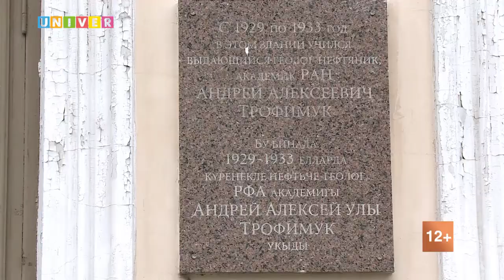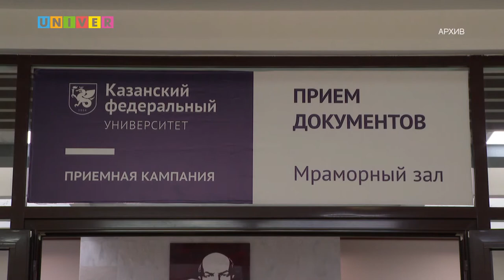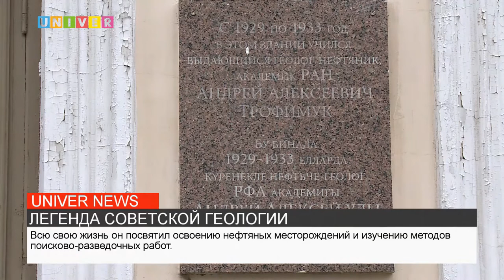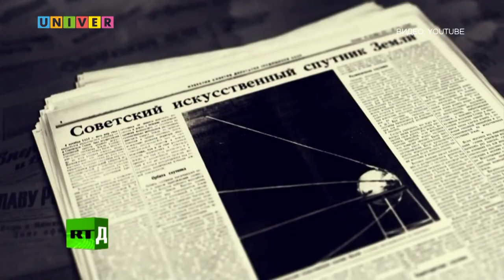НОВОСТИ КФУ от 16.08.2021